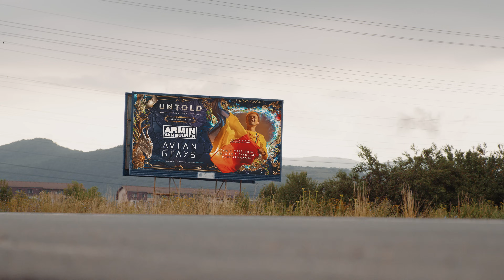Armin van Buuren & AVIAN GRAYS feat. Jordan Shaw - Something Real (Official Music Video)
Armin van Buuren: "It’s no secret that UNTOLD Festival holds a special place in my heart, so when the opportunity arose of creating the official anthem, I jumped at the chance. It was an absolute honor to create the official anthem for this year’s edition of UNTOLD. It was a magical evening, one I will never forget!"